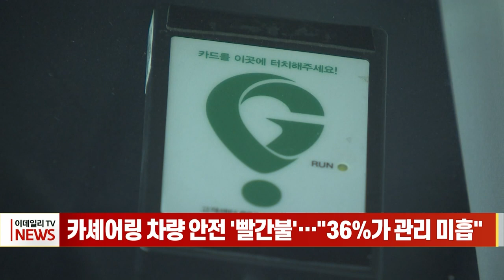카셰어링 차량 안전 '빨간불'… "36%가 관리 미흡" (20230905)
카셰어링 차량 안전 '빨간불'… "36%가 관리 미흡"